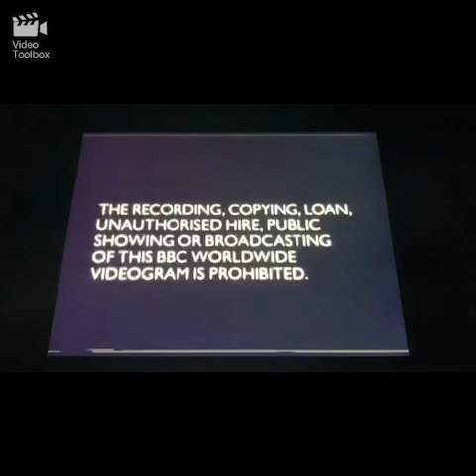opening to the wiggles carols in the domain 2000 vhs uk bbc